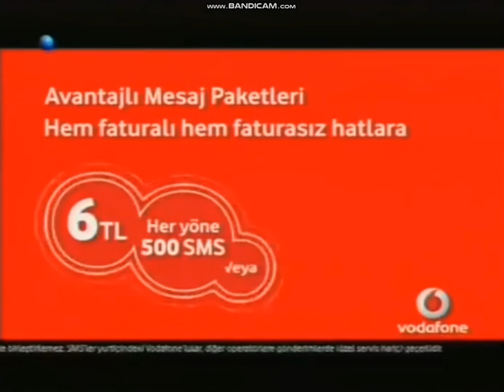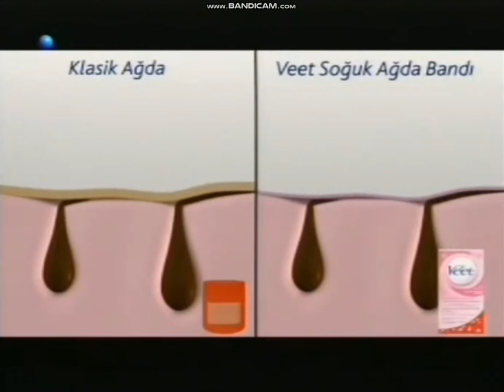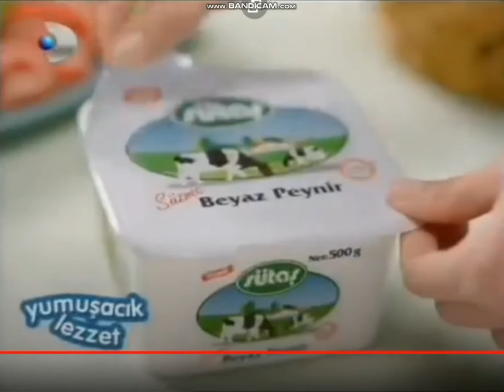Kanal D - Herikandin + Zona Reklama Pêşkêşker + Nifşa Reklamê (1 Gulan 2010) 2-2